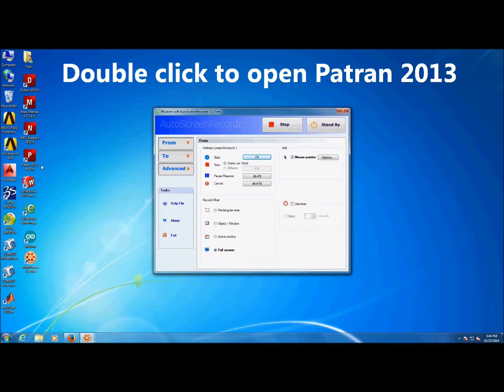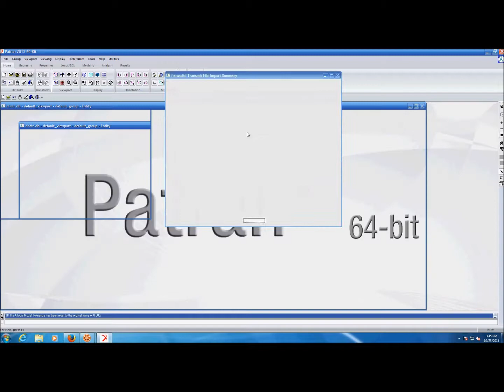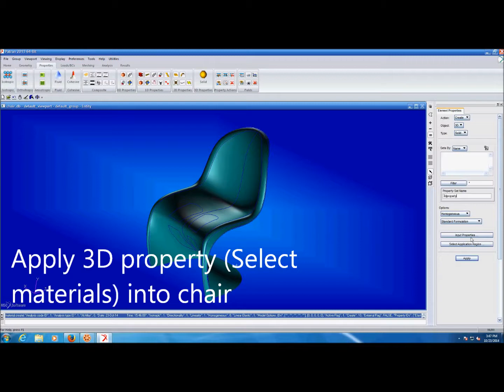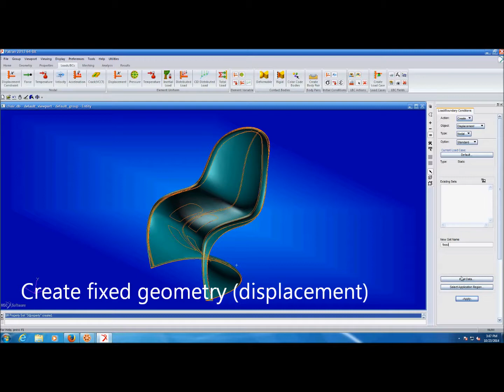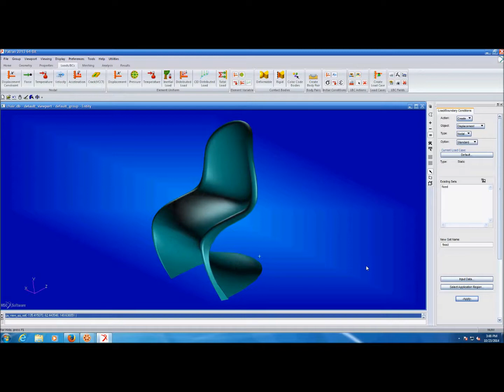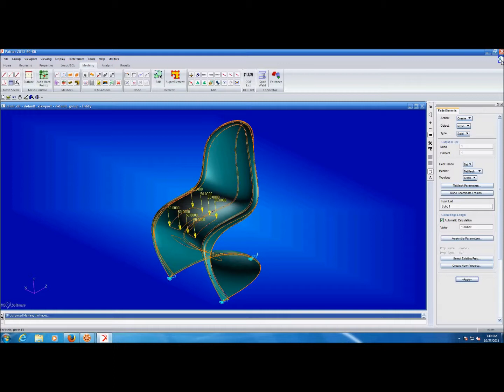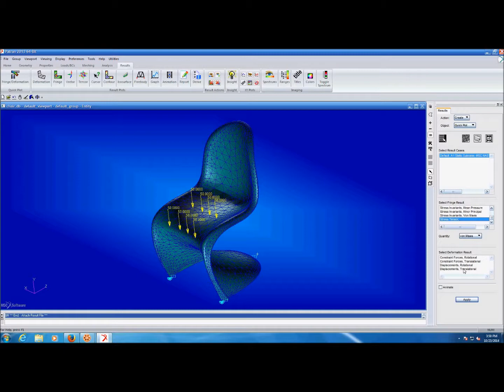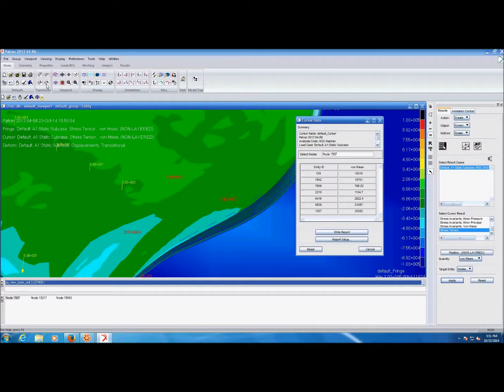Patran Structural Analysis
MSc Patran & Nastran